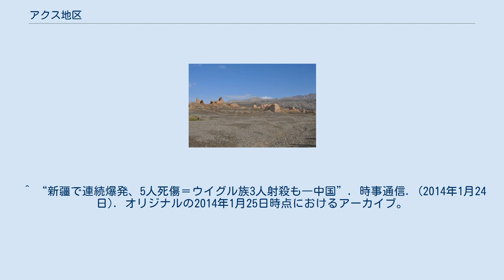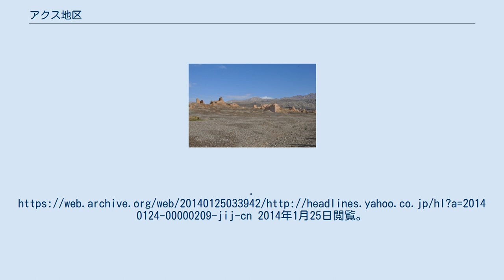アクス地区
アクス地区（アクスちく）は中華人民共和国新疆ウイグル自治区に位置する地区級行政単位。
古来シルクロードの重鎮であるオアシス都市アクスを中心とする。
人口ではウイグル族が74.6％、漢族が24.1％を占める。
 天山南麓、タクラマカン砂漠北縁に位置し、東はバインゴリン・モンゴル自治州と接し、南はタクラマカン砂漠を隔ててホータン地区を望む。
西南はカシュガル地区、西北はキルギス共和国及びカザフスタン共和国と国境を接する。
 2県級市・7県を管轄する。
 新疆省アクス専区 新疆省南疆行政公署アクス専区 新疆ウイグル自治区南疆行政公署アクス専区 新疆ウイグル自治区アクス地区 クチャ市のキジル千仏洞やクチャ古城が名高い。
 ウイグル族と漢族による民族対立から、しばしば暴力や爆発事件が発生。
2014年1月には、アーバード県とトクス県で警官、公安当局者が負傷する規模の衝突、爆発事件が発生した。
 ^ “新疆で連続爆発、5人死傷＝ウイグル族3人射殺も―中国”. 時事通信. (2014年1月24日). オリジナルの2014年1月25日時点におけるアーカイブ。
2014年1月25日閲覧。